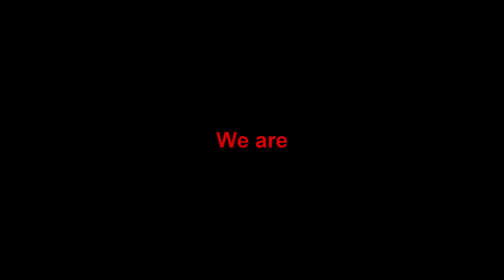38-7 HQ with Triple KilI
An HQ match I played